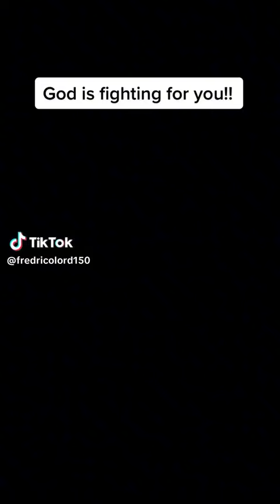God is in Control.